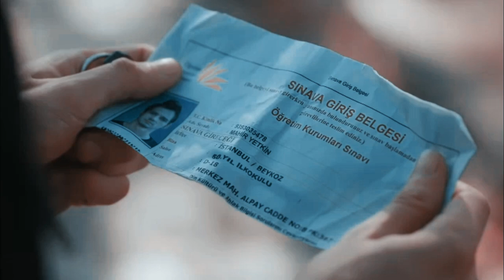Bir Litre Gözyaşı | Mahir ❤ Cihan | Sebepsiz Aşk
Dizi - Series: Bir Litre Gözyaşı
Şarkı - Song: Oğuzhan Koç - Sebepsiz Aşk
Herkse Selam:
Evet bir kez daha klip yaptım bu diziye. Dizinin orjinaline baktım bir de gerçek hikayesine çok acıklıydı. Bence Cihan Mahirle daha çok yakışıyorlar şarkının sözleri gibi ;
''Birgün Açsam da Görsen
Kalbim Senin Sevgilim
Belki Birgün Sende Sevsen
Dünyalar Benim Göreceksin''